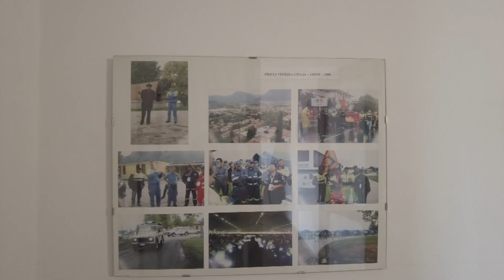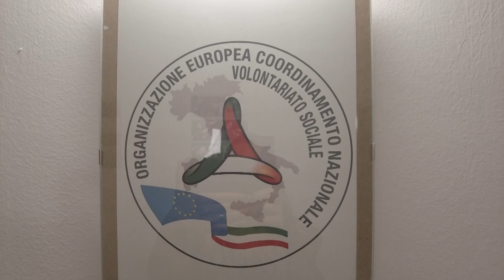PARTINICO, INTERVISTA A GIUSEPPE ZITO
PARTINICO,  "NON LASCERO’ CHE SI PERDA L’ENORME PATRIMONIO IN TERMINI DI UOMINI E MEZZI E SERVIZI CHE MIO PADRE SCOMPARSO PREMATURAMENTE HA LASCIATO",  LO DICHIARA  GIUSEPPE ZITO  FIGLIO DEL PIU’ NOTO  TOTO' CHE HA DECISO DI PRENDERE LE REDINI DELLA PROTEZIONE CIVILE LOCALE PORTANDONE AVANTI I PROGETTI VECCHI E NUOVI